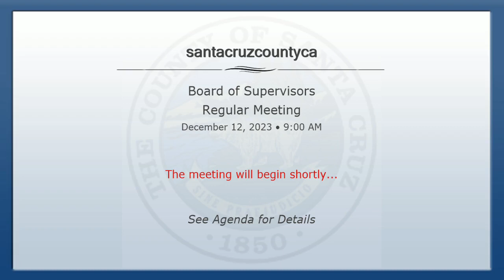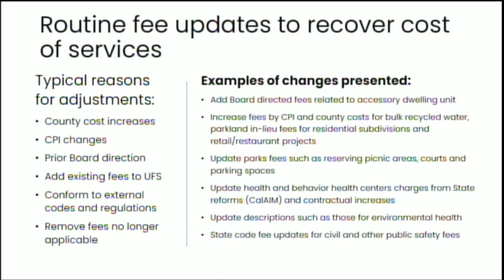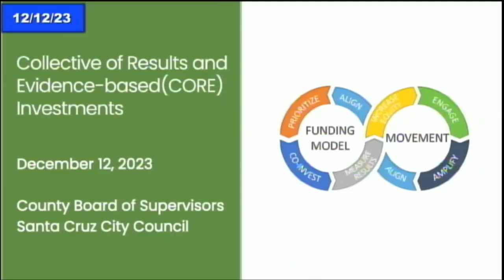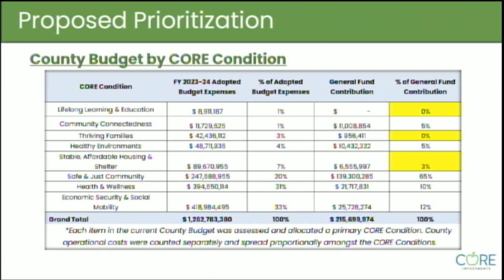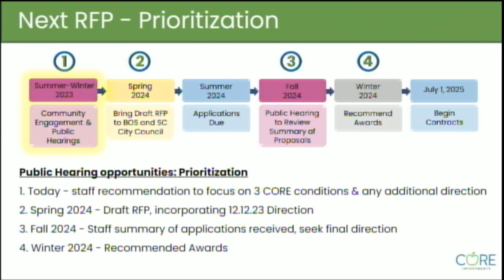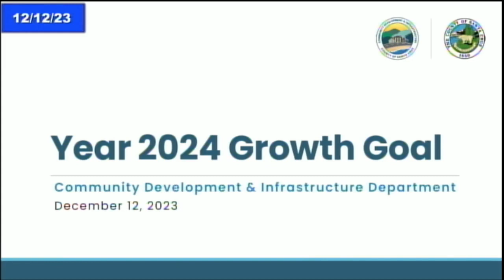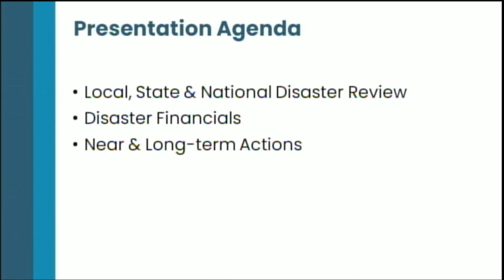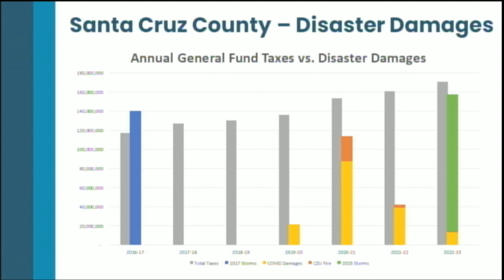Santa Cruz Board of Supervisors 12/12/2023